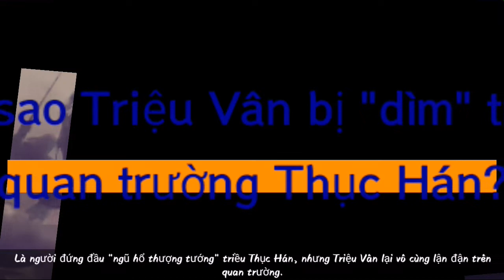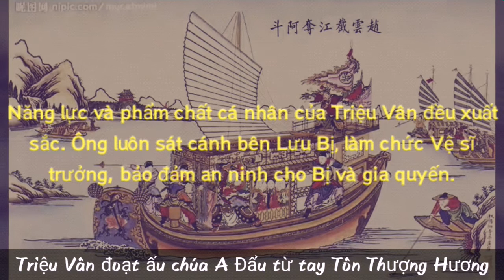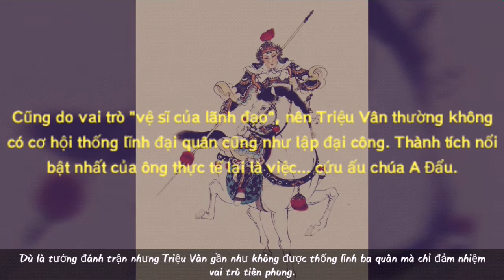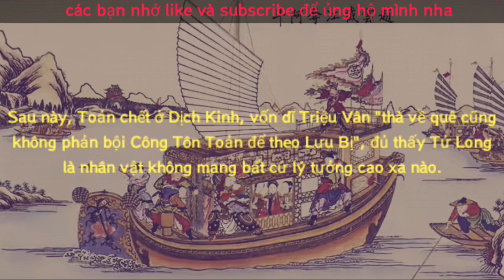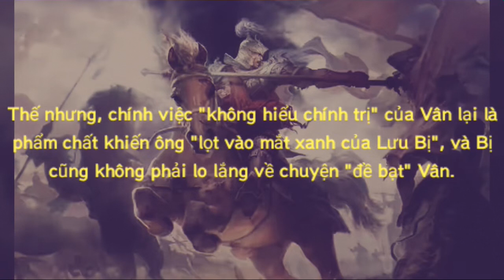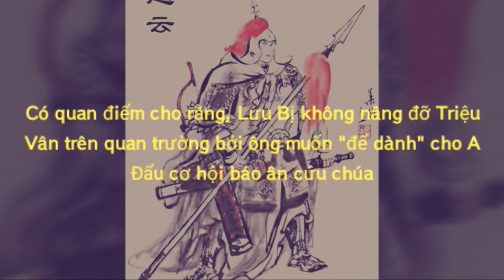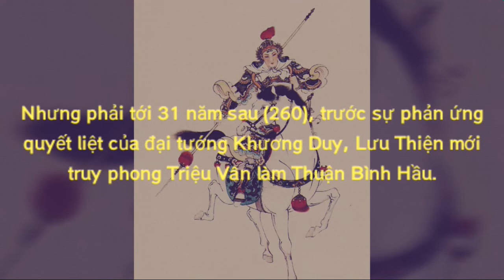Vì sao Triệu Vân bị "dìm" trên quan trường Thục Hán?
Là người đứng đầu "ngũ hổ thượng tướng" triều Thục Hán, nhưng Triệu Vân lại vô cùng lận đận trên quan trường. Ông đóng vai trò... vệ sĩ của Lưu Bị trong suốt nhiều năm liền.